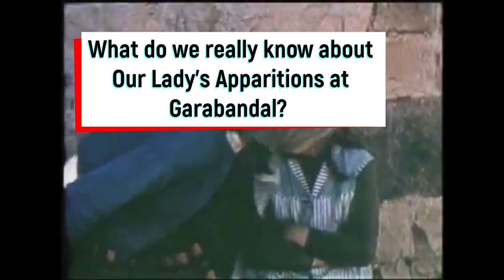GARABANDAL investigations: Can we REALLY trust CONCHITA? Maybe she isn't the principal visionary....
Most of what we know about Our Lady's apparitions at Garabandal is through the lens of Conchita, her diary and her interviews... but maybe these are not the best source. more musing on the apparitions of Garabandal.

What if she wasn't the mains seer of Garabandal?